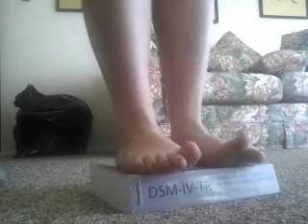Benefits of the DSM IV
With the next edition coming out this summer, why fret over your old copy when it has so many uses? :)